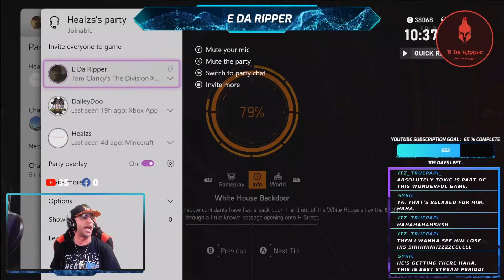THE DIVISION 2 -😂 FARMING IN GRINGO SERVER - PART 1 😂